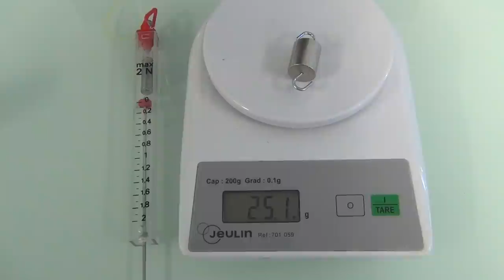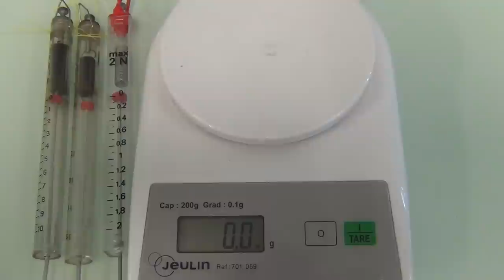mesures de la masse et du poidsde quatre masselottes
Résultats expérimentaux des mesures de masses et de poids de quatre masselottes à laide de dynamomètres de 2N et de 10 N.
N'ayant eu le temps de ne faire que deux prises de son, le commentaire audio est perfectible.